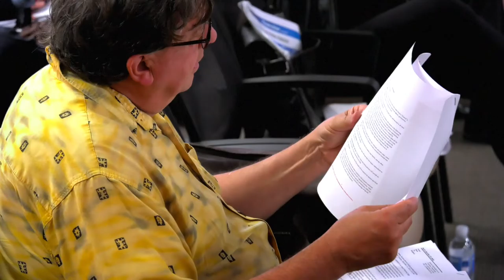Tom Bunn Joe Byrne Presentation 12 13 16 HD